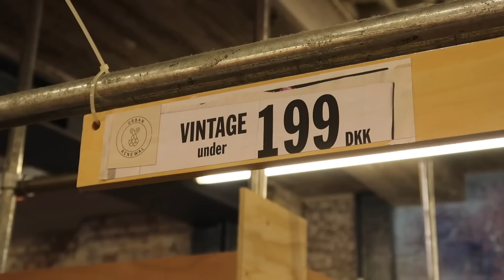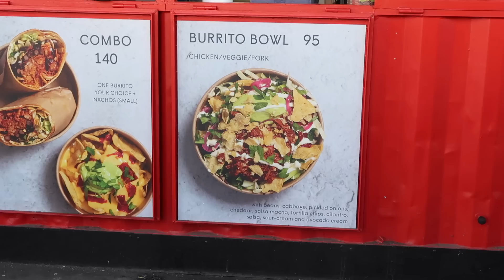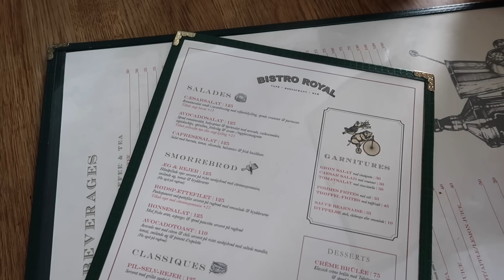TAGER TIL CONCERT!! København vlog - shopping, genbrug, bio, museum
VIDEO INFO
{ Kamera: Canon EOS 90D
{ vlogging kamera: canon powershot g7 x mark ii
{ Redigerings program: Imovie på Macbook
{ Mikrofon: Fra Røde

LOVE YOU